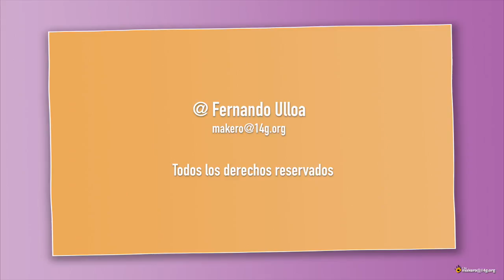II Rally Xixona 2016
II Rally Villa de Xixona 2016